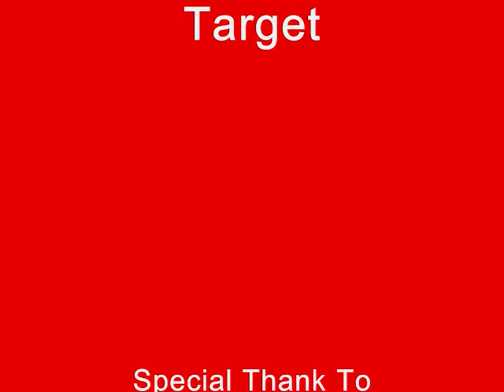Help! There is a Mummy in Target!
The tragic tale of what happens when a Mummy in need of goods goes to Target and finds something without a price tag.

The wonderful music in this movie was obtained through . You should definitely check it out.